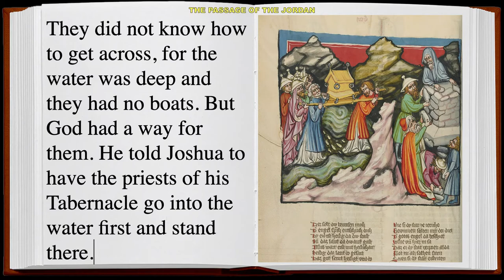THE PASSAGE OF THE JORDAN Bible Story - Sanoy